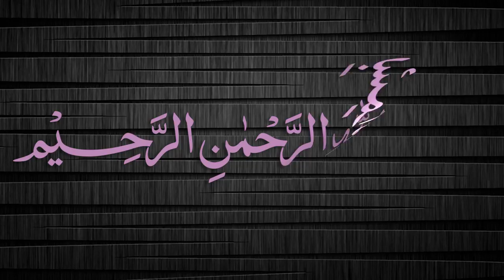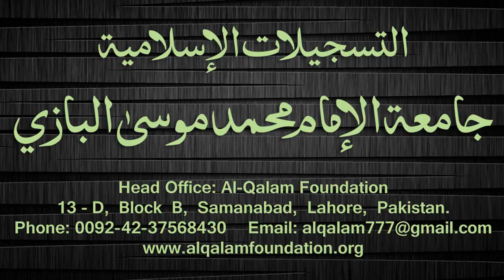Quduri Dars - 144 - Shahaadaat - By Maulana Muhammad Zuhair Albazi - 26/05/2008